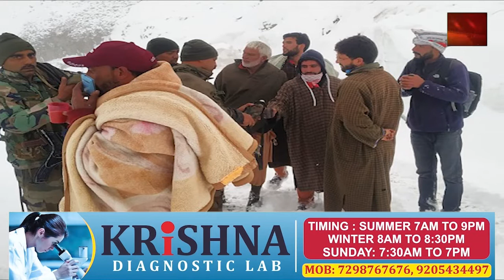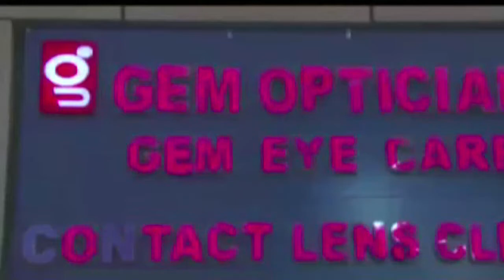PP News Line Prime Time.22.Apr.2022